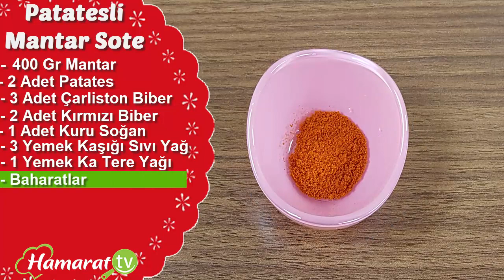Patatesli Mantar Sote Tarifi ve Malzemeleri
Patatesli mantar sote tarifi için hazırladığımız bu video ile patatesli mantar sote nasıl yapılır ve hangi malzemelerin kullanıldığını öğrenebilirsiniz.